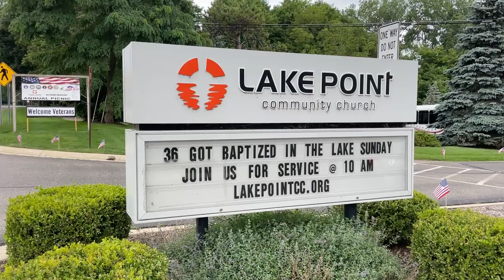LakePoint Community Church Veteran's Dinner 2023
LakePoint Community Church will be hosting a Veterans Dinner to honor all those who have served.  The dinner will take place on November 10th, 2023.